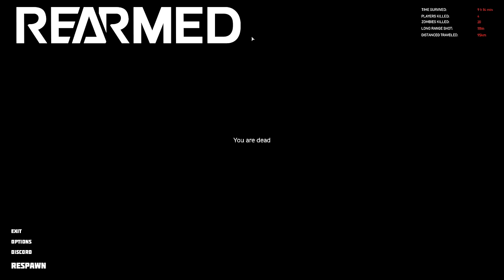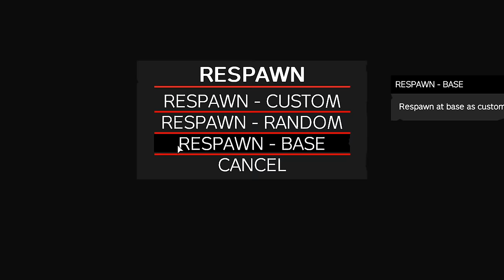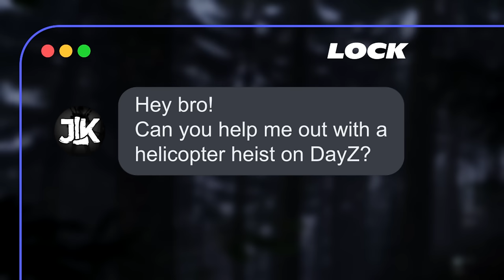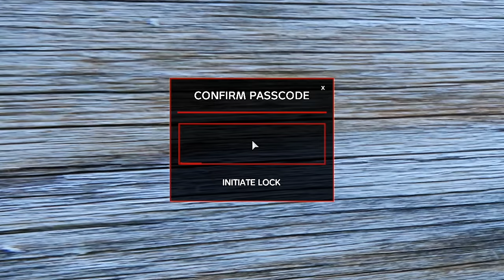How We Pulled Off The GREATEST HEIST in DayZ...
Me, Xclusion and Oggy joined the server with only one objective, which was to take over the Lopatino castle! But that later turned into a master plan to pull off one of our greatest heists in DayZ!

Excluding cinematics, and narration - every element of this video is 100% raw, and organic footage recorded on a live server.

MUSIC
Music Used in this Video:

OTHER
Intro - 0:00
The Story - 0:53